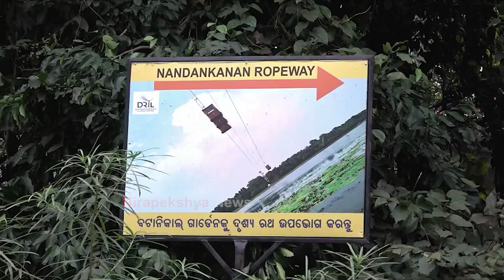ନନ୍ଦନକାନନରେ ଆଉ ପାଦରେ ଚାଲିବାକୁ ପଡ଼ିବନି ସିଧାସଳଖ ଆକାଶରେ ରହି ବୁଲିବେ ପ୍ରାଣୀ ଉଦ୍ୟାନ| Nirapekshya News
ନନ୍ଦନକାନନରେ ଆଉ ପାଦରେ ଚାଲିବାକୁ ପଡ଼ିବନି ସିଧାସଳଖ ଆକାଶରେ ରହି ବୁଲିବେ ପ୍ରାଣୀ ଉଦ୍ୟାନ| Nirapekshya News NIRAPEKSHYA NEWS | ODISHA NEWS | ODIA NEWS
🔆MORE UDATE🔆